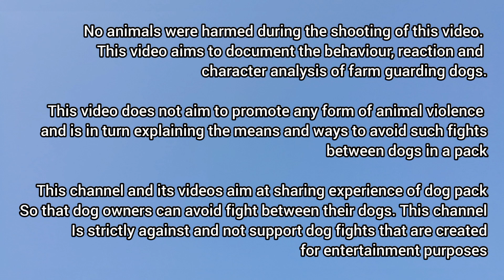Dog pregnancy STORY | Chippiparai female dog | Tamil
Thamizh Surviver

Jeyam home

Thiruvarur

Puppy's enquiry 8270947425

Chippiparai female dog pregancy life story